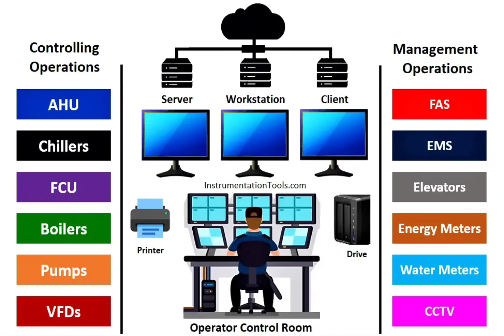BMS OPERATOR TRAINING INSTITUTE JAMSHEDPUR 8092573908/7004752125